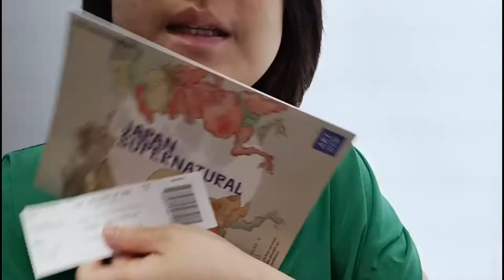Quick Glimpses of Japanese Supernatural Show at The Art Gallery Of New South Wales